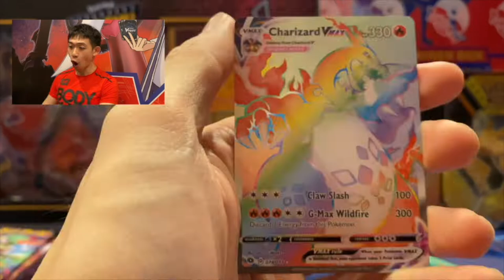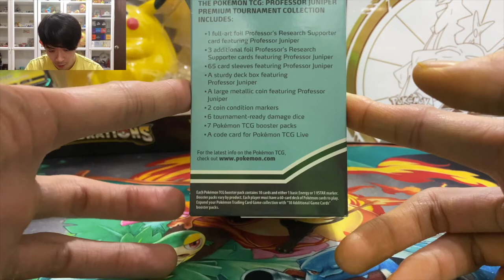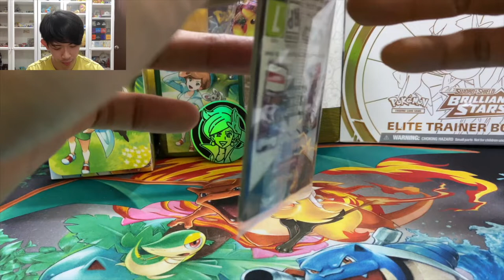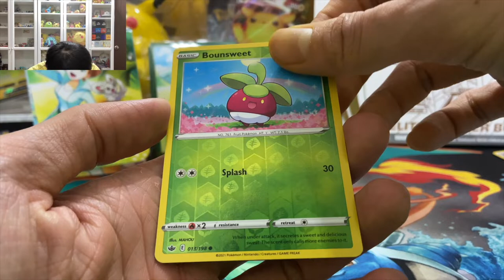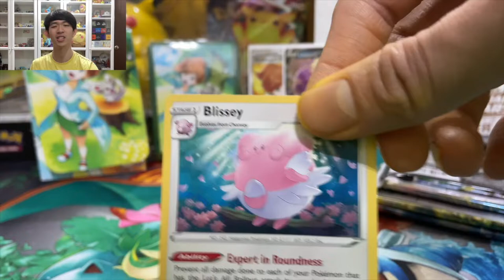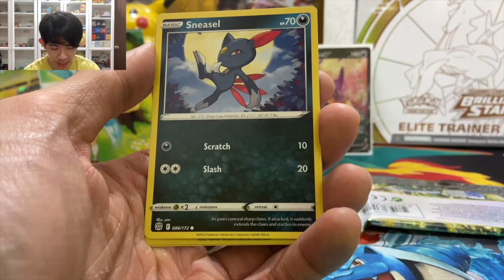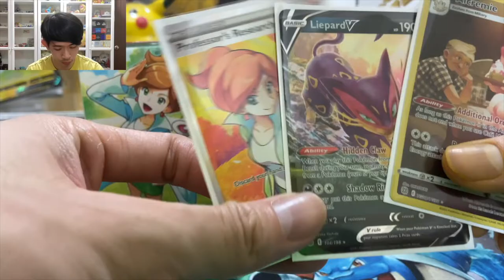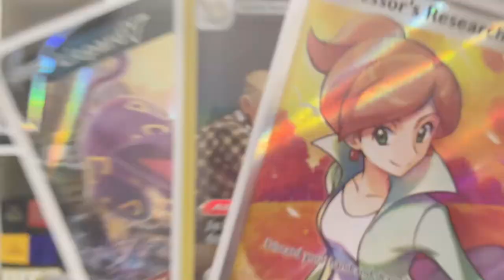*SOMETHING MILKY INSIDE!* Professor Juniper Premium Tournament Collection Box Opening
The Professor Juniper Premium Tournament Collection Box Has Been Here For Quite A While And Only Now I Open It. Seriously, I've Got No Idea What To Expect From This Box. So, Here Goes Nothing!

OFFICIAL PTCG SHOPS IN MALAYSIA
ACE CARDS & COLLECTIBLES